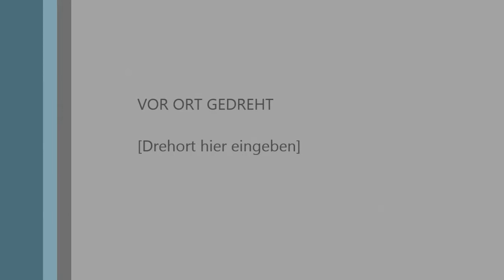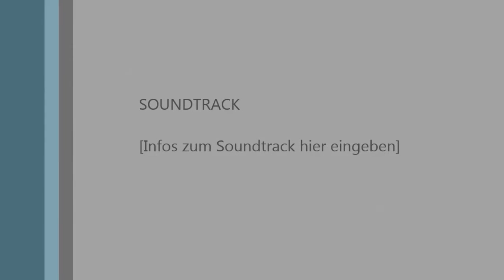IFC Alan Karczewski vs Mika Tahitu